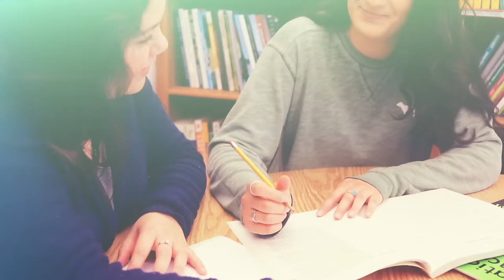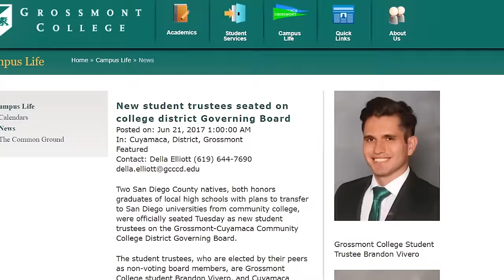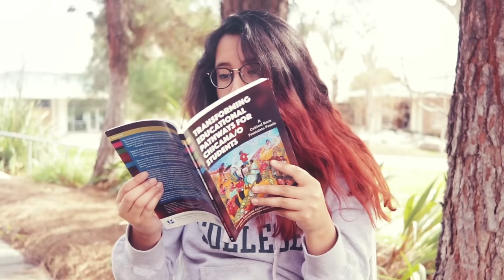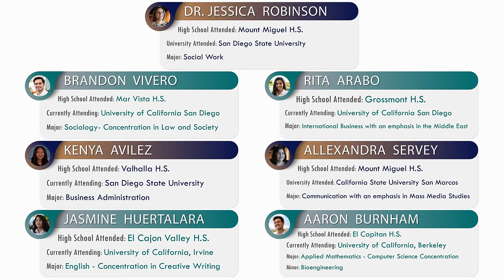Student Success Stories | Grossmont & Cuyamaca Colleges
Successful and inspirational stories of various students who graduated from Grossmont and Cuyamaca Colleges and transferred to Universities across California.

 Special thanks to all of the participants, whose info is displayed at the end of this video.

Video Created by : Grossmont Outreach